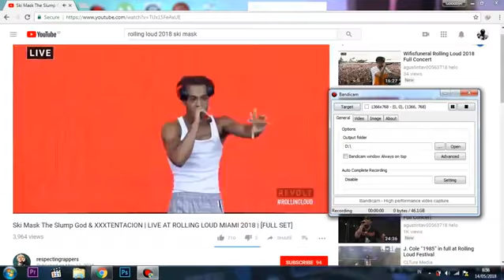Fucked Up xxxtentacion